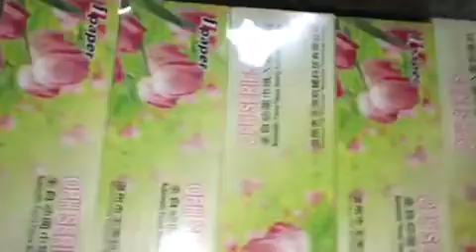Shrink Wrapping Machine